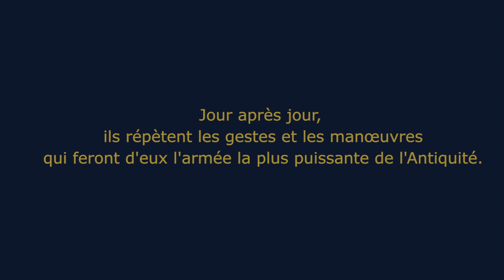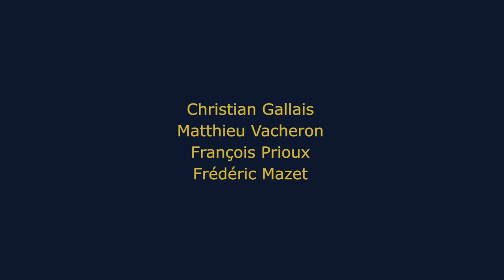Les techniques de combat dans l'armée romaine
Une démonstration des techniques de combat de l'armée romaine par la troupe PAX AUGUSTA.